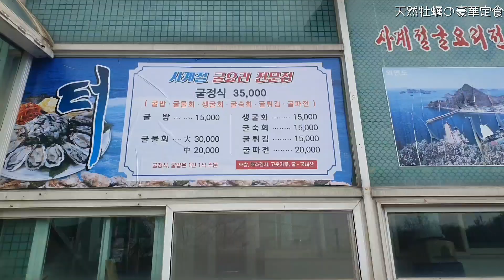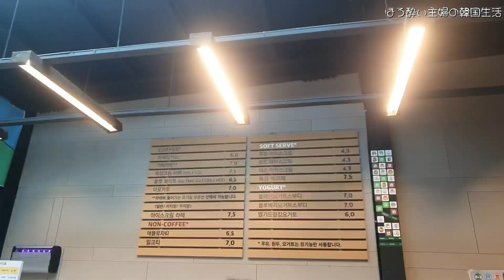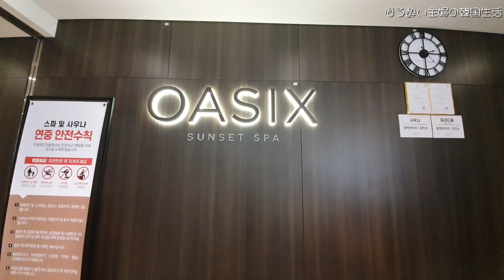生牡蠣、牡蠣ムルフェ、カキフライ、牡蠣チヂミ、牡蠣釜飯まで至福のコース【한글자막／韓国料理／韓国旅行／ ポリョン／韓国カフェ／韓国ホテル】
韓国在住歴15年以上の主婦が韓国グルメの魅力を紹介しています。
今日は牡蠣料理を求めて
ソウルから2時間半
忠清南道（チュンチョンナムド）保寧ポリョン市に来ています。

天然の牡蠣が有名な地域で
超贅沢な牡蠣料理を堪能してきました。

‹今日紹介したお店›

牡蠣専門店
【トガーデン（터가든）】
住所：忠清南道保寧市川北面洪保路666
住所：충청남도 보령시 천북면 홍보로 666

牛乳倉庫(우유창고)WooYu ChangGo
住所：忠清南道保寧市川北面洪保路573
住所：충청남도 보령시 천북면 홍보로 ５７３
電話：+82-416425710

宿泊施設
アイルランドリソム（안면도 아일랜드 리솜)
住所：忠清南道泰安郡安面邑花地海岸路204